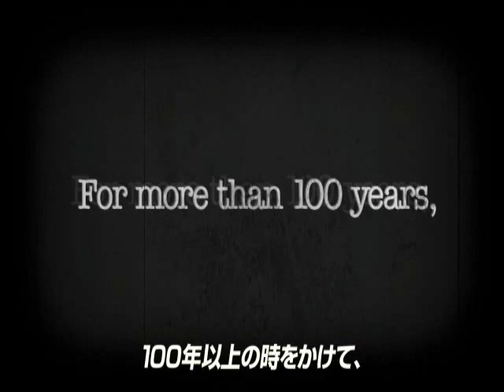Castrol Ichi-Go Free Kicker Robot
Currently in development, designed to kick at over 200 kph.